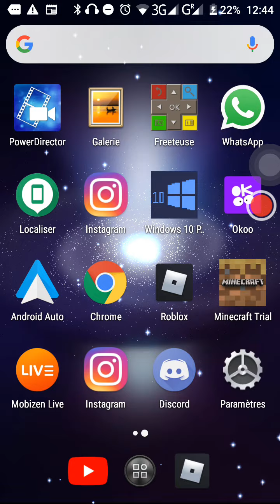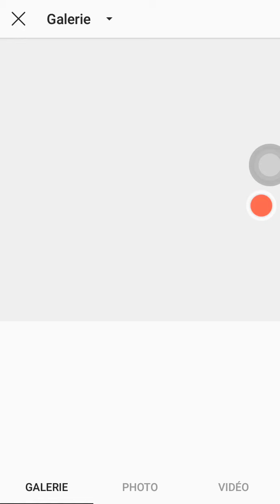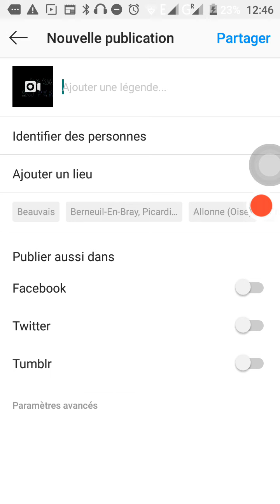Mon Discord, pour me parler en vocal ou même en vidéo ou en message.